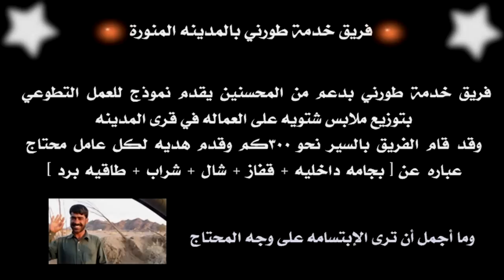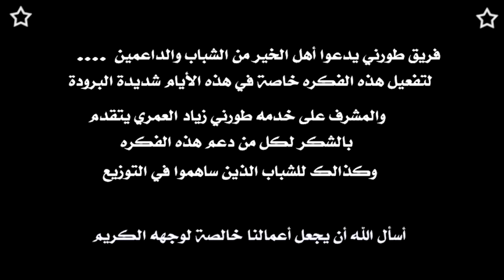السعاده_اشوفها في عمل الشباب بيض الله وجيههم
تغطية عمل إنساني من تصويري وإخراجي لعمل قام به بعض الشباب السعودي من المدينه المنورة في شتاء هذا العام
هذه فكره يقدموها لكم لعلها تكون سنة حسنه يعمل بها الجميع .. متعة هذه الحياة في العطاء وليست في الأخذ
معاني جميله ورائعه فيها من الإنسانيه التي أرشدنا عليها ديننا الحنيف .. !!

بارك الله فيهم .. هم شباب قدوة لغيرهم وهم من يمثل الشباب السعودي بحق !!
لا ماينتشرعن شبابنا في وسائل الإعلام والتواصل الإجتماعي
أنهم ضائعين ولا مفحطين ولا هزليين ولامخربين .. بارك الله فيهم
وفي من سار على نهجهم وحمى الله شبابنا وشباب المسلمين من كل سوء ..

لمتابعة المزيد يشرفني إشتراكك في قناتي ♥

تصوير ومونتاج